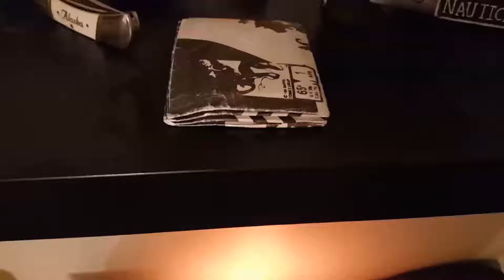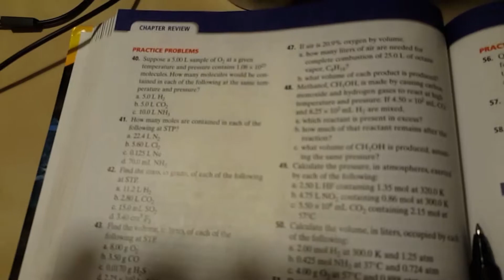I did it again...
Hi viewers,

I stayed up late the night before doing homework and editing the video and fell asleep when I got home.  Atleast I was still able to do quite a bit of homework. Anyways, thank you all so much for watching!

~Zach